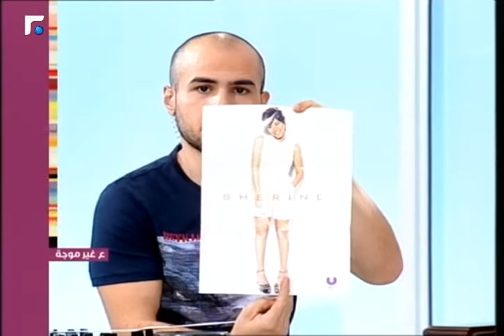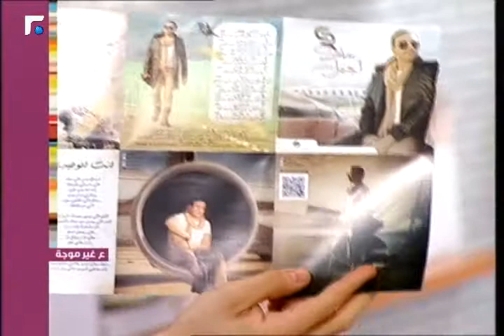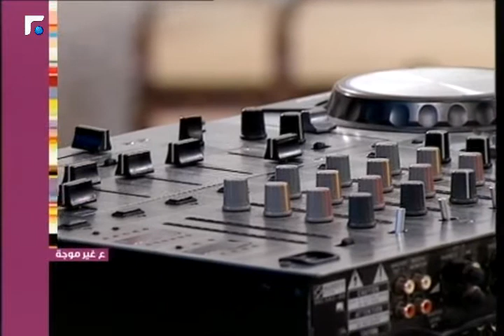عالم الصباح فقرة "ع غير موجة" 16/03/2014